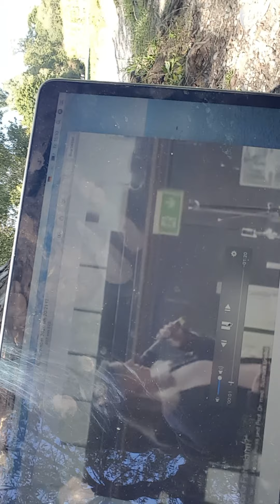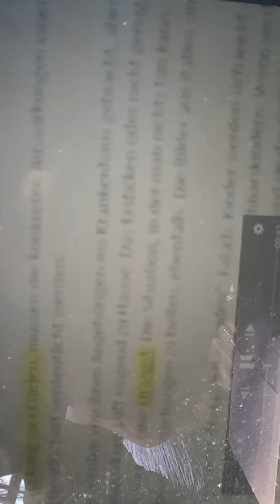Strategiepapier desBundesinnenministeriums:Angstmache zuCovid;DasNEUE brauchtRaum,Altes darf gehen🌅u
nicht jeder Mensch in dem Prozess muss alke Fakten der Aufklärung kennen, aber eben die in Sachen Impfung, Chip und bevorstehender schwieriger Wirtschaftslage... 🌅💞; der Vortrag ist von Sucharit Bhakdis Frau ☀️